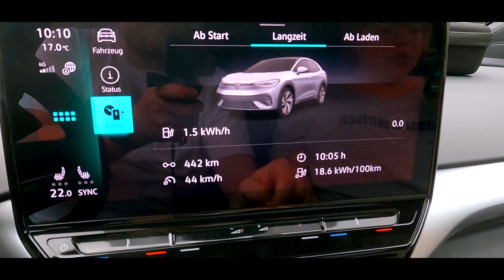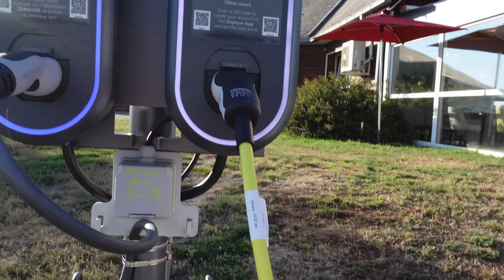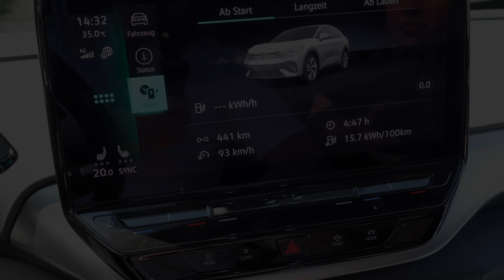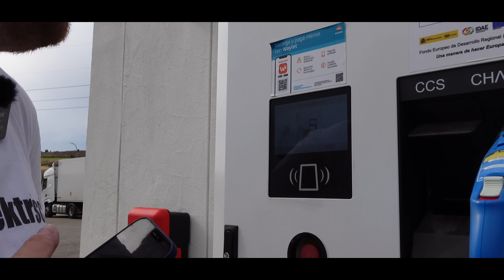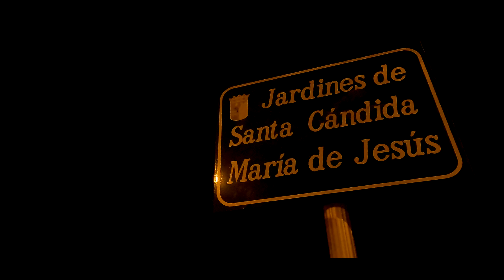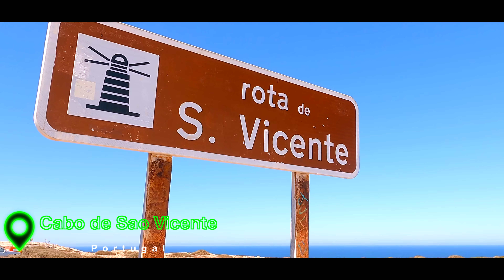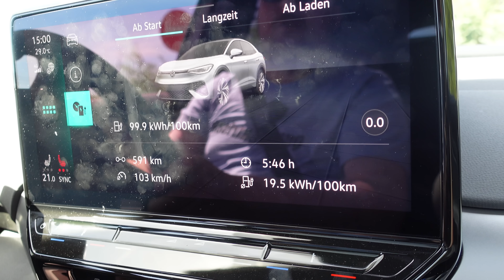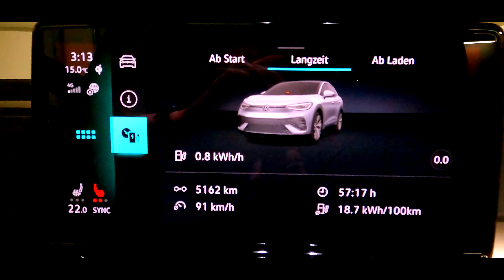Elektrisch in den Westen DIE DOKU - Mit dem VW ID.5 auf Reisen [Deutsch 4K] | Vision E Drive Nr.210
_*In diesem Video gibt’s:*_

Es ist die längste Reise, die wir mit dem Elektroauto je gemacht haben.
Euch erwarten wunderschöne Bilder und interessante Szenen von der langen Reise nach Portugal.
Ein grosses Dankeschön geht auch raus an Auto Welt Von Rotz, die uns den ID.5 für diese Reise zur Verfügung gestellt haben.

_*Was gibt’s auf diesem Kanal?*_

Hier gibt es alles zur Elektromobilität. Von Autotests über Roadtrips bis hin zu Reaktionen auf tägliche Dinge im Elektroautobusiness.
Wir sind sehr auf die Community fokussiert. Von daher bestimmt ihr auch mit was auf diesem Kanal gezeigt wird.

Wir sind Selinda und Silvan. Das erste Elektroauto war ein Hyundai Kona Elektro. Dieser fuhren wir bis im März 2021. Seit da fährt Silvan ein Model 3 Performance und Selinda ein Peugeot e208 GT.

_*Wann gibt’s neue Videos auf YouTube?*_

Jeden Freitag um 18:00 Uhr. Am Freitag kommt jeweils ein Video mit diversen Themen. Das können Autotest, Reviews oder einfach einen lockeren Talk sein.
Es kann aber auch sein, dass zwischendurch mehr Videos pro Woche kommen.

_*Wie erreichst du uns?*_

Du kannst unter jedes Video mit dem Hashtag fragvisionedrive eine Frage stellen. Wir werden dann ein Video dazu machen in dem wir diverse Fragen dann beantworten.
Sonstige aktuelle Themen gerne per Mail. (siehe unten)

Kameras:    Panasonic Lumix DMC-FZ1000
                     Sony ZV1
Drohne:       DJI Mavic 3
Mikrofone:  Rode Smart Lab Plus